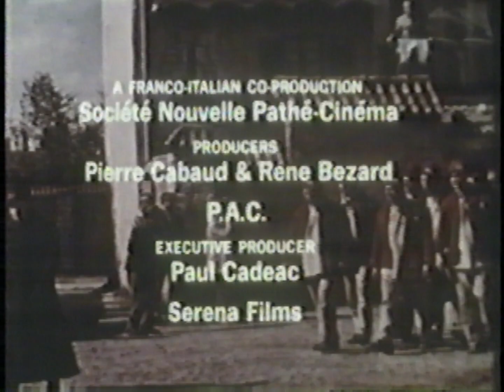Opening to Les Misérables 1992 VHS 60fps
Here's the VHS opening of Les Misérables